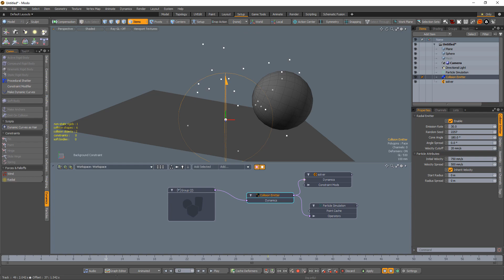MODO | Collision Emitter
This video is a quick introduction to the Collision Emitter in MODO, which emits particles into a particle simulation whenever a collision event happens between two or more dynamic items.